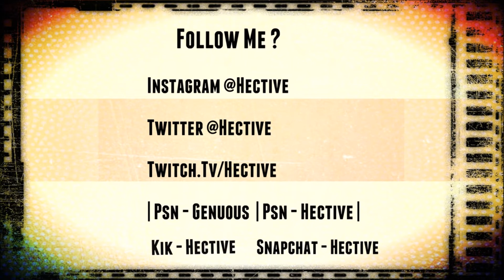Amazing Battlefield Hardline Kill